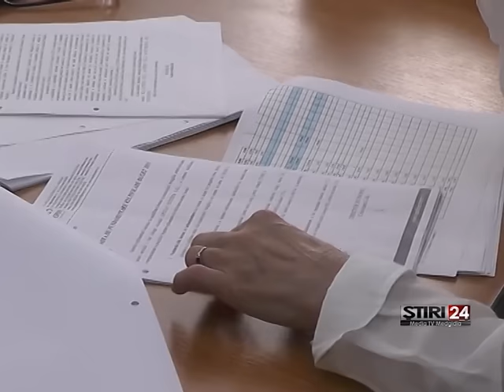JUMĂTATE DE MILION DE LEI PENTRU DRUMURILE DIN MEDGIDIA